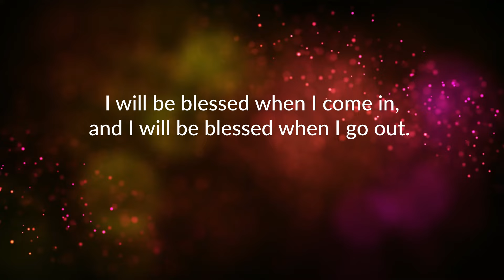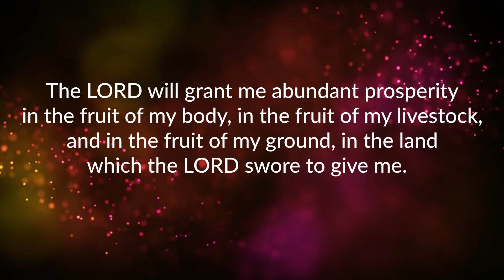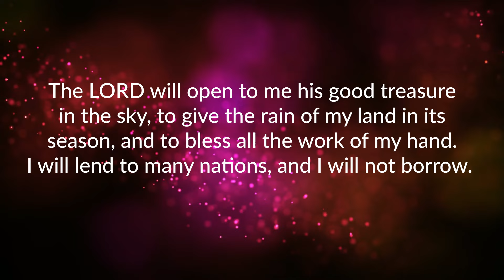BIBLICAL AFFIRMATIONS for Supernatural Blessings | Renew Your Mind | PRAY EVERYDAY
Biblical affirmations for blessings will help you renew your mind and take your prayer to the next level. This powerful scripture based meditation has been based on the Book of Deuteronomy 28, which is full of God’s promises for you. See yourself blessed, like God sees you, and let the power of God’s word transform your life.

❤️Amazon - My Catholic Favourites:
🙏THANK YOU FOR SUPPORTING DOMINUS TECUM

DOMINUS TECUM - The Lord Is With You!